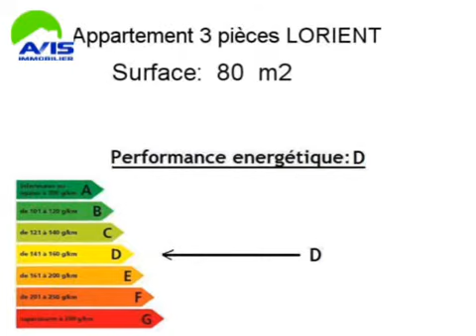Achat Vente Appartement LORIENT 56100 - 80 m2